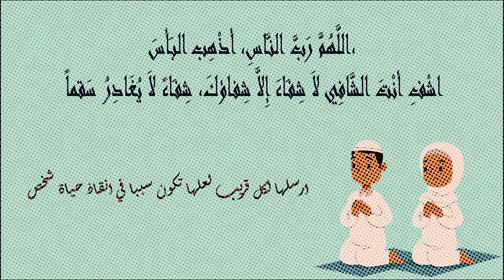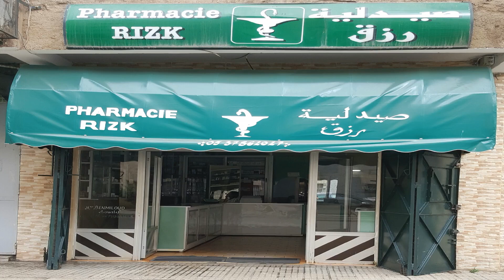pharmacies De Garde salé Ouvertes aujourdhui Tous Les quartiers 💯 Du 30/12/2022 Au 01/01/2023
Trouvez la pharmacie de garde ouverte la plus proche, Aujourd'hui à Rabat.

► Time laps :
0:00 Intro
0:06 Notice à Savoir
0:16 Quartier Bettana
0:44 Quartier Hay errahma
1:11 Quartiers El Karia - Hay Mly Ismail
1:20 Quartiers El Mazza - Sidi Abdellah - Laayayda
1:35 Quartiers Sidi Moussa - Salé médina
2:19 Quartier Sala el jadida
2:59 Quartier Tabriquet